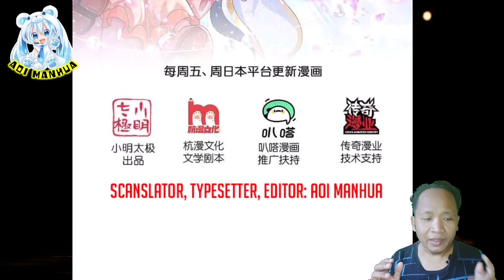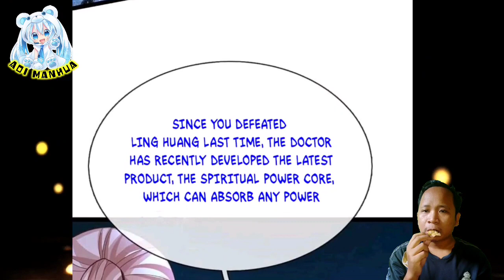Immortal Tyrant Body Is On || Immortal Reverence Dad Chapter 374.5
COPYRIGHT / LICENSING